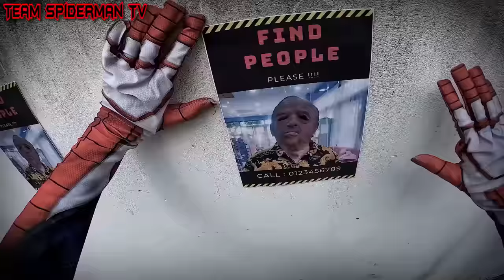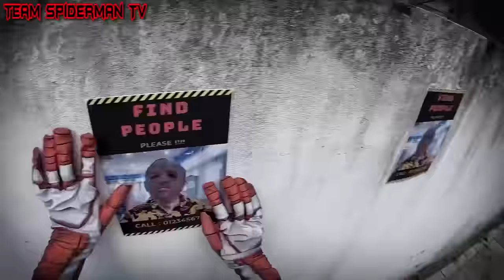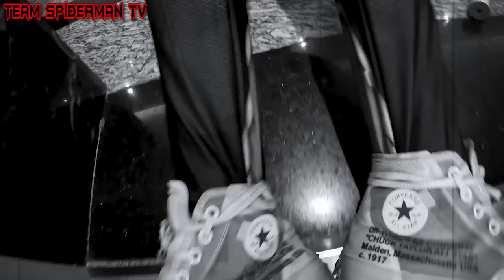What If Many SPIDER-MAN & JOKER in 1 HOUSE ??|| KID SPIDER MAN & Spider-Man Rescue KID VENOM?? +More